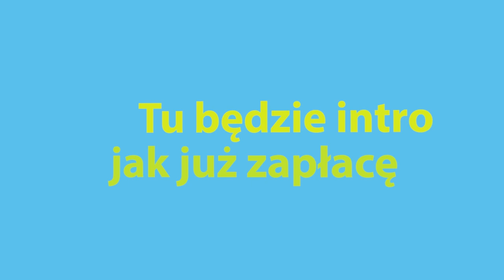#14 Mateusz Janik; Proces decyzyjny i myślowy właściciela agencji reklamowej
Bardzo cieszyłem się podczas tego spotkania. Udało się porozmawiać z właścicielem agencji reklamowej, bardzo ciekawa rozmowa z potężną zawartością merytoryczną.

00:00 Start
00:37 Jak się tu znaleźliśmy
01:35 Obraz firmy
05:08 Jak zadbać o klienta
08:56 Skąd taka odwaga
10:54 Zmiana procesu myślenia
13:58 Gdzie znaleźć motywacje
16:26 Co ci daje sukces
18:10 Czy poczuł pęd rozwoju
24:24 Momenty zwątpienia
28:01 Początki z garażu
34:17 Czemu akurat biznesmen
41:40 Jaka część z niego to agencja
45:20 Rodzina i znajomi
53:18 Porady dla młodych
56:26 Jak się zmienia charakter
58:25 Mateusz Janik